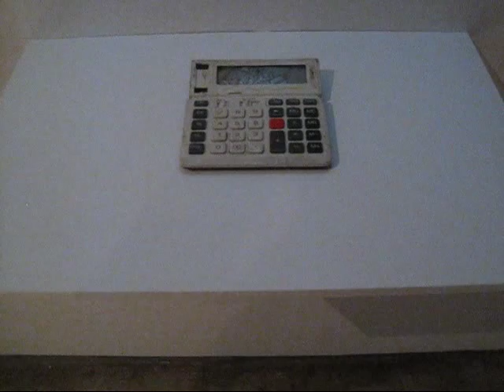Daniel Canogar at Bitforms, NYC (March 2014)